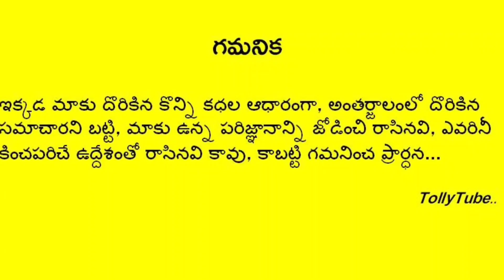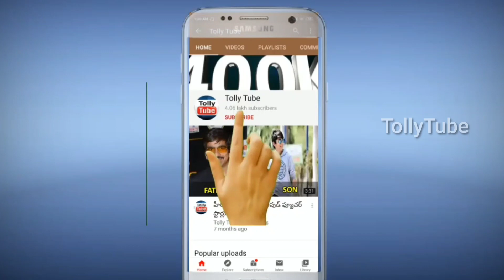నేలకొరిగిన స్టార్ బుల్లితెర నటుడు..షాక్ లో సినీ, టీవీ ఇండస్ట్రీలు..విషాదంలో కుటుంబం, అభిమానులు